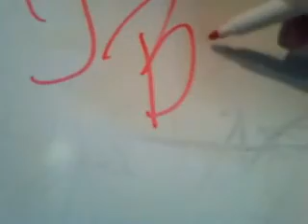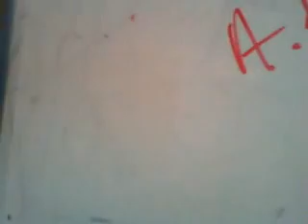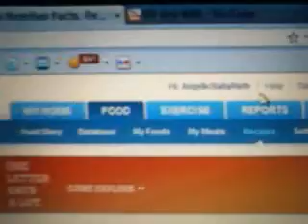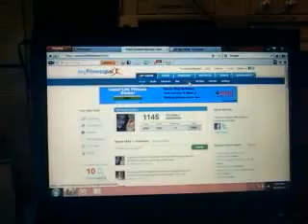Weight Loss Journey DAY34: PACKAGE!!!! yay :o)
Thanks again BlossomBc for the markers. Already put them to use lol. anywho happy Tuesday peeps.

New Subber Shout outs  on updated yay thanks yall